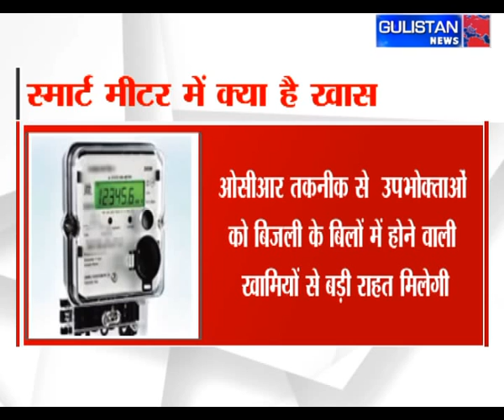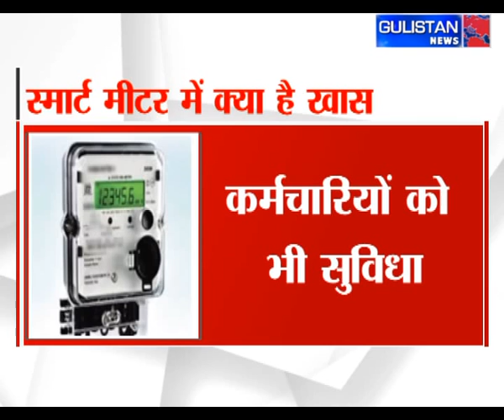JK Prime Mahasangram by Gulistan News